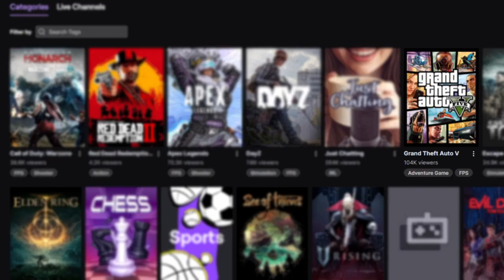Is Red Dead RP as good as GTA RP?!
GTA RP has dominated the roleplay genre for gamers for some time now.  But what if there was another game with even greater potential than GTA to take over the RP content meta? Red Dead Redemption 2 is another game developed by Rockstar Games, but the time period might lend itself to a better roleplay experience.

In this video I hope to introduce you to the world of Red Dead RP as I myself discovered this world.  This is the story of Mexican bandolero, Nacho Visnes.  Welcome to the Frontier!
If you like GTA RP  or Red Dead RP content like GTA Roleplay and YouTube shorts here are some funny gaming moments and clips.  This video of PistolPetePR is on the TwitchRP Server.  This is not the WildRP Server with streamers like Vertiigo, Mr Moon, Ssaab and others alike.  This is not Red Dead Redemption 2; this is a modded version called RedM.